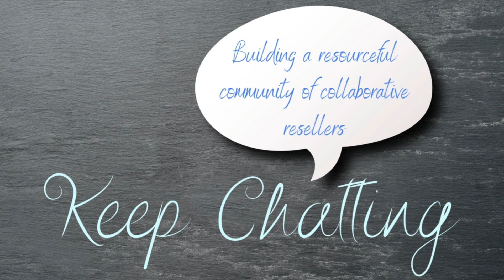Episode 161. Bustin' Through the Reseller Winter Blues with C Chats (S4.E5)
Get through the Winter Blues with C Chats!  We chat about all the tips and tricks we have to come through the winter ahead of the game!

*Consignment Chats does not own the music. Music from Wondershare Filmora membership*